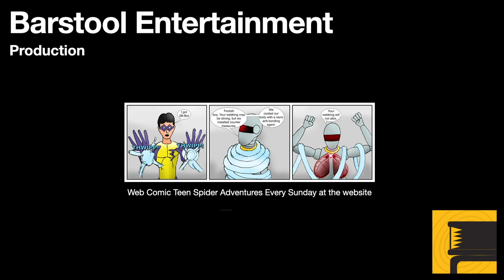GTA 4 Lost & Damned: Heavy Toll Walkthrough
Johnny helps hijack a convoy of medial supplies with Malc. Best way to do this is outlined in the video, as well as a way to minimize the wanted level for a quick get away.